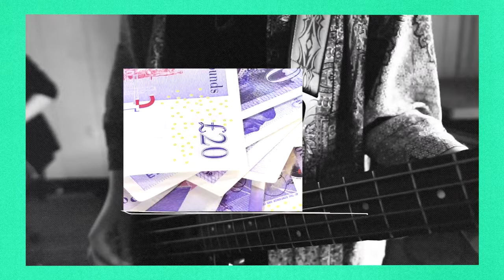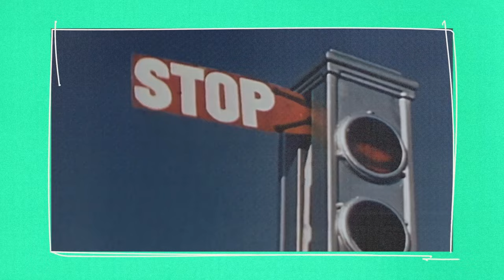How Harry Styles Went From Baker To Record Breaker | The Come Up | MTV UK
Harry Styles is a global sensation who captured the heart of millions. From his almost rejection on The X Factor to becoming part of one of the biggest boy bands in history, the former One Direction star has risen to become one of the most sought-after names in music and film. Discover how Harry transformed rejection into success and overcame obstacles to reach the peak of his career.

Written by Will Clempner.
Voiceover by Tyler West.